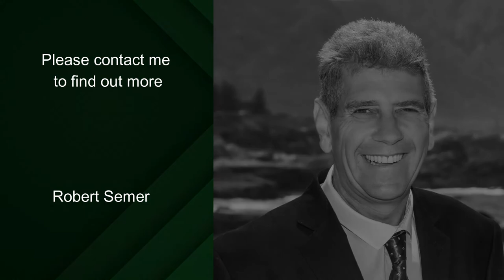4 bedroom house for sale in Voelklip | Pam Golding Properties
Joint Mandate. Set on an elevated stand on mountain backdrop with excellent panoramic sea and mountain views. 3 Generous flowing reception areas with indoor/outdoor interplay. 4 Bedrooms, 4 bathrooms (all en-suite), open-plan kitchen, generous scullery, braai area/pizza oven, all mod cons, pool and storeroom. Sea and mountain view balconies and patios, generous garden and larger double garage. Subject to Developer and Buyer final specs. NHBRC Compliant.